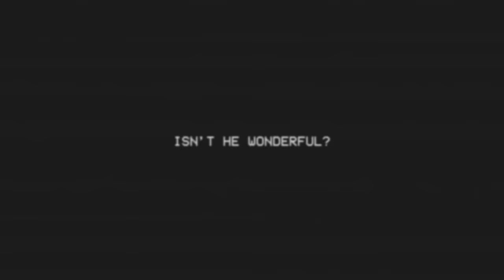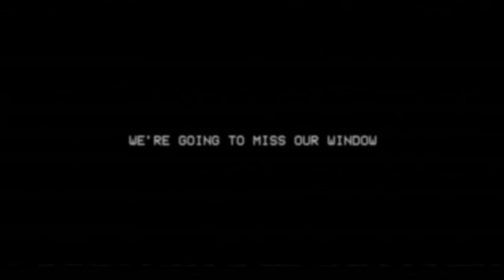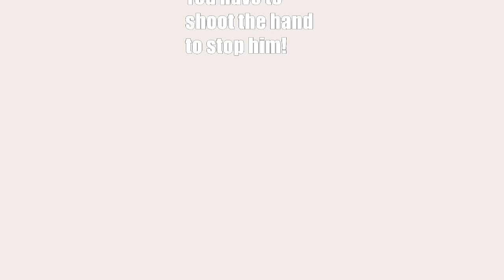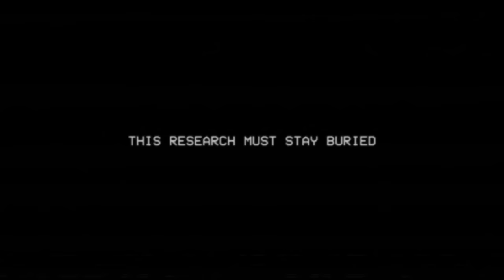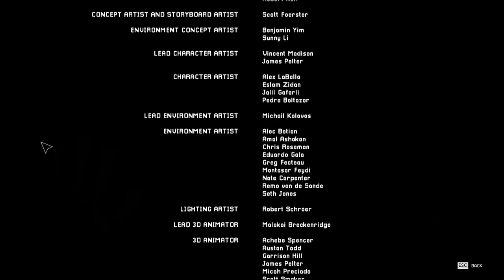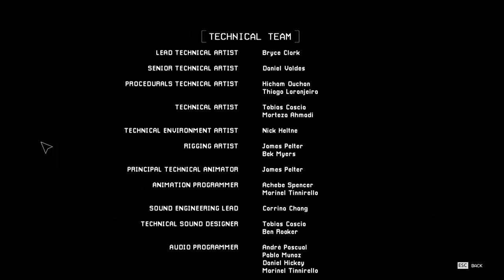LET'S END THIS! Sonic & Tails Play Poppy Playtime Chapter Three [THE FINALE]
It's time to put an end to all this madness, can Sonic & Tails save the day once again? Or will Catnap force our heroes into a long, long sleep.

Fan Mail
FARNBOROUGH
GU14 4JA